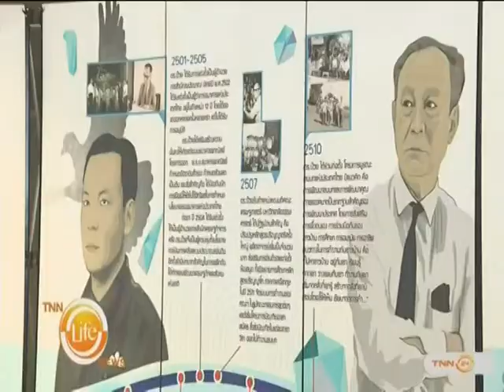ไปรษณีย์ไทยผลิตแสตมป์ ชุด 100 ปี อึ๊งภากรณ์ "คนดีศรีแผ่นดิน"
ช่อง TNN24 รายการ TNN Life News

Line: @jcprthai